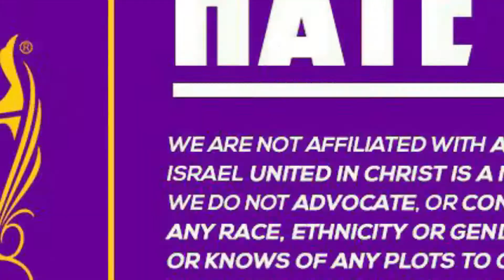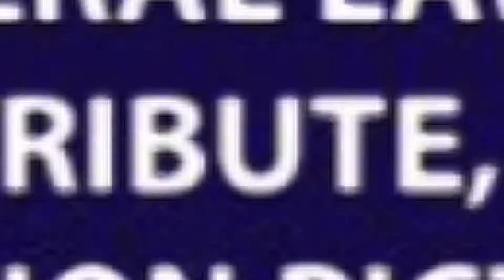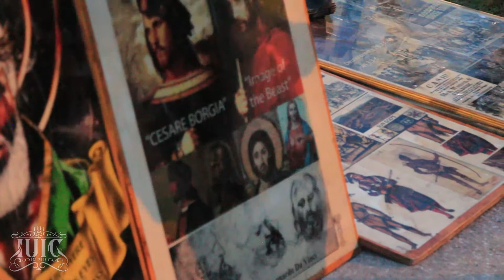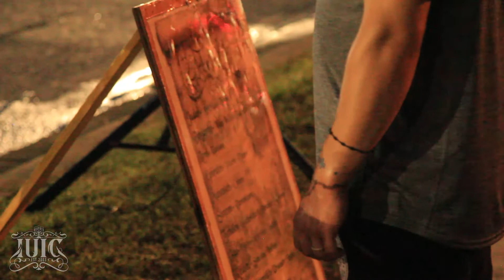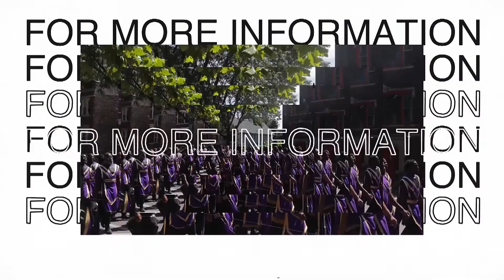IUIC | Becoming A New Creature